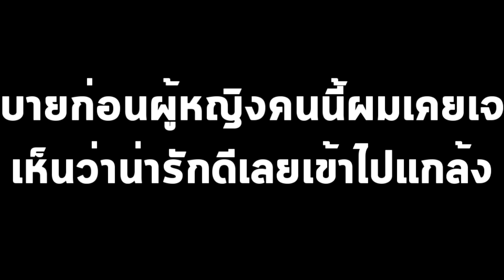GTA V - LAST CITY #8 คนโสดที่จริงใจคนนี้พร้อมเป็นของคุณนะ!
สั่งทำรูป FiveM หนูแดงงานดี
🙏DONATE KBANK กสิกรไทย : 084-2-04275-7 นายภวินท์ ตันกูล